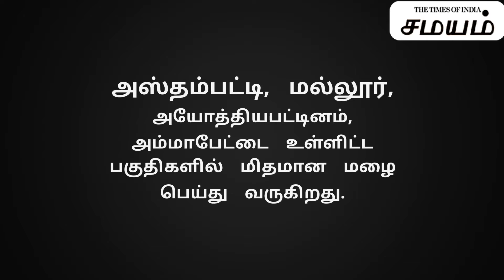சேலம் மாவட்டத்தில் விடிய விடிய பெய்த மிதமான மழை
சேலம் மாவட்டத்தில் மிதமான மழை